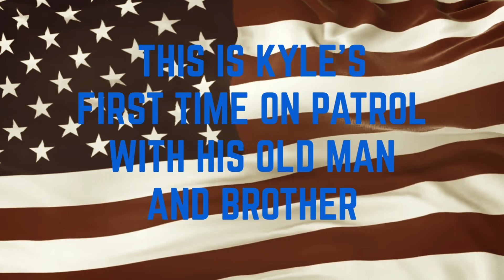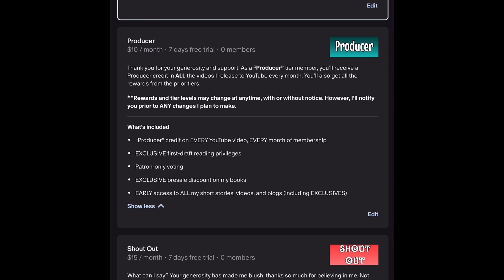GODZILLA X KONG: THE NEW EMPIRE (Movie Review)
Here’s my review for the latest installment in the Monserverse, GODZILLA X KONG: THE NEW EMPIRE.

A selection of my short stories (including my erotic fiction) can be found for FREE on Wattpad: